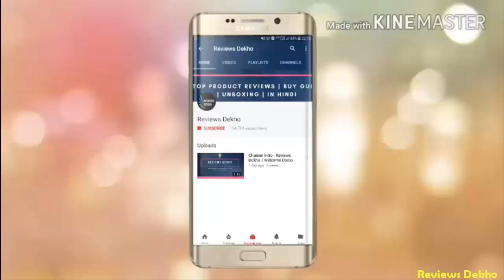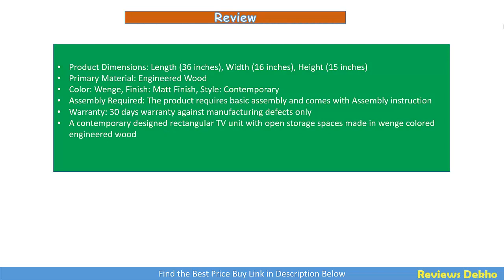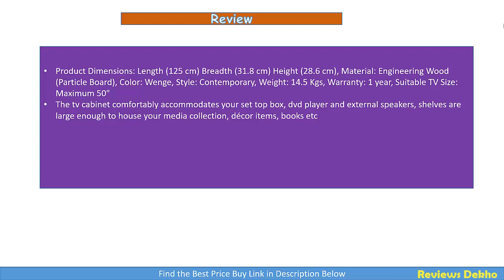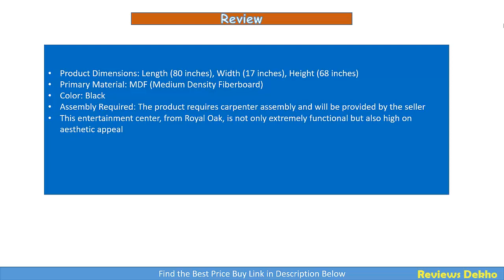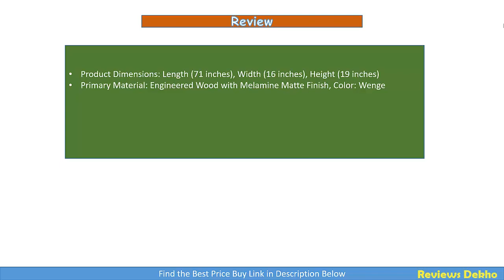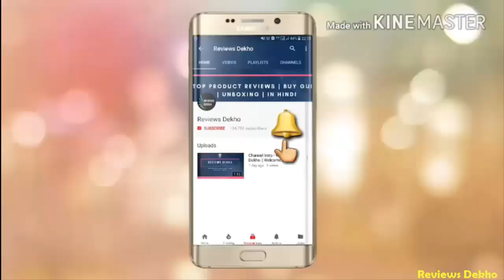Top 4 Best TV Cabinet Stand in India - Review with Price List 2019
In this video we have done review of Top 4 Best Best TV Cabinet Entertainment Unit Stand that you can buy in India. We have discussed all the specification, features with Pros & Cons of each one of them.

1. Forzza FO-TV15 Daniel TV Unit

2. Bluewud Reynold TU-Re-Law Wall Unit

3. Royal Oak Berlin Entertainment Unit

4. DeckUp Uniti TV Stand and Home Entertainment Unit

Related Questions:

Best TV Stand India 2019
Best Entertainment Cabinet
Best TV cabinet Unit
Best TV Cabinet Stand  Price
Best Home Entertainment Unit
TV Cabinet Stand Review